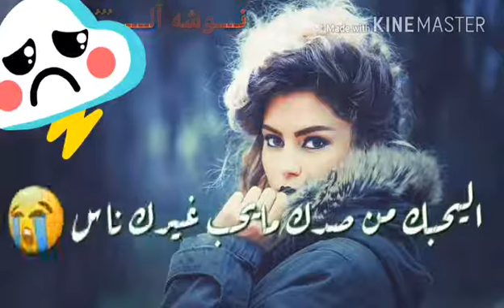اليحبك من صدك..حالات...(واتس آب)..(💔)...